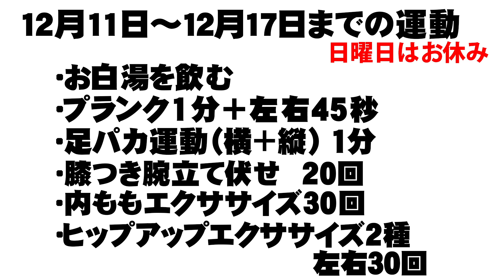【バタる】#11 ヒップアップ運動２種目！【くわばたりえ】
今回はお尻を徹底的にバタります！
毎週日曜日は運動お休みです。

くわばたりえオフィシャルブログ
ここで日々のバタるをお見せしております！